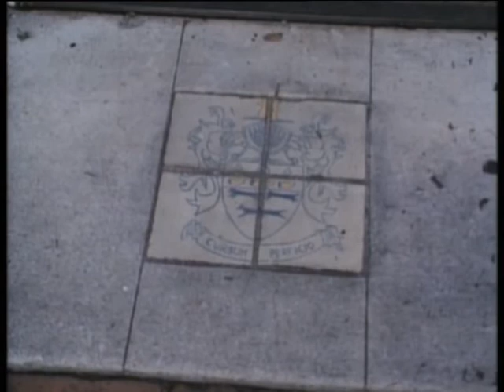Marilyn Monroe - Scarred Like That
Marilyn footage i put together with the song Selling The Drama by LIVE